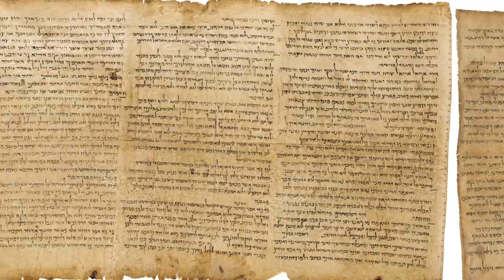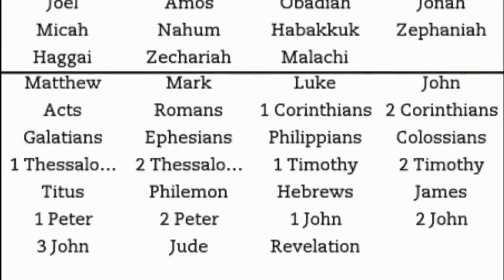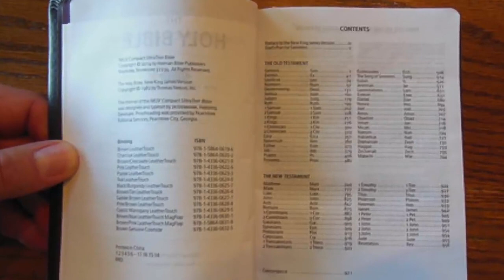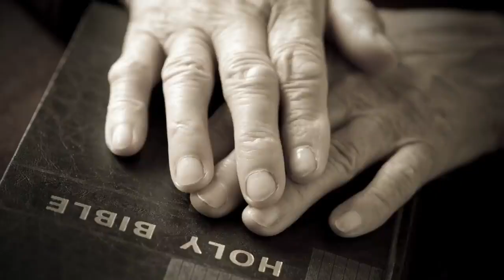யோசேப்பு வாழ்க்கையில் நடந்த உண்மை சம்பவம்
Rev.Dr.Justin Prabhakaran
Edit:MGS.Rajan
Direction : P.Antony